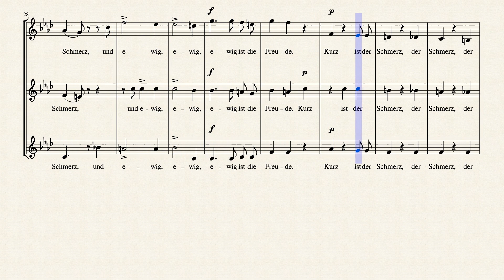3a. Kurz ist der Schmerz, und ewig ist die Freude